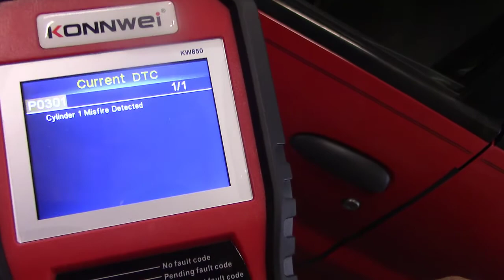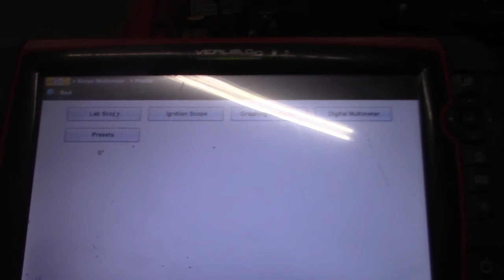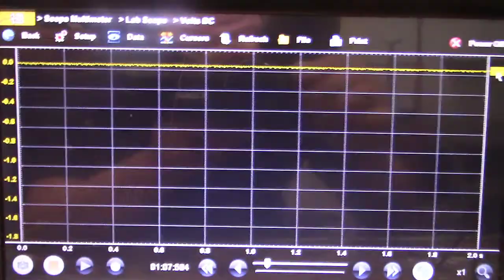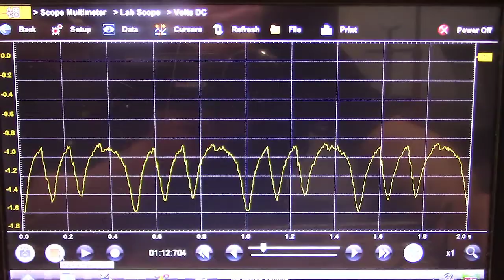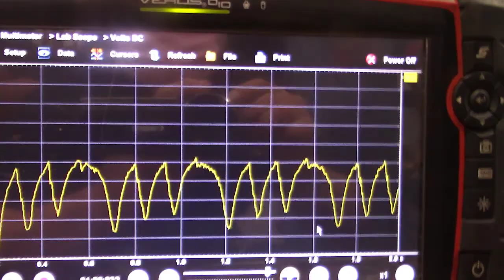COMO SABER COMO ESTA LA COMPRECION RELATIVA DEL MOTOR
MIDIENDO LA COMPRECION RELATIVA CON EL OSCILOSCOPIO